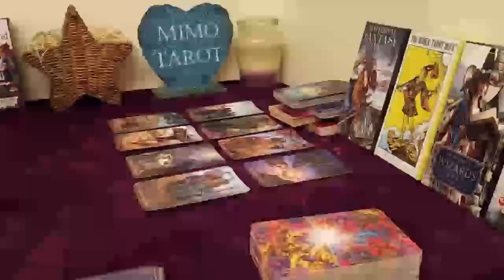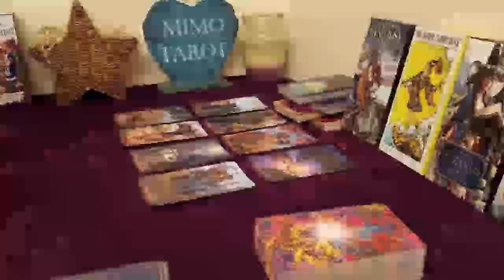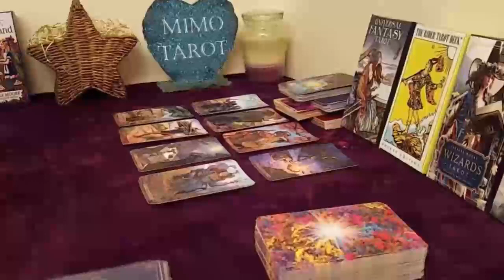LEO TAROT LOVE READING, YOUR SUCCESS IS THEIR FAILURE